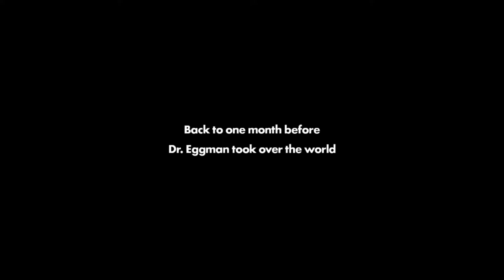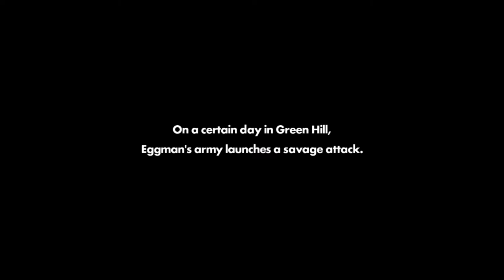DLC, Shadow's Story!!! - SONIC FORCES Episode 7